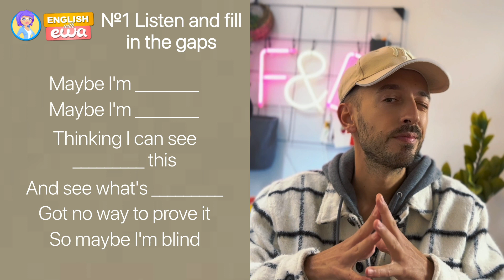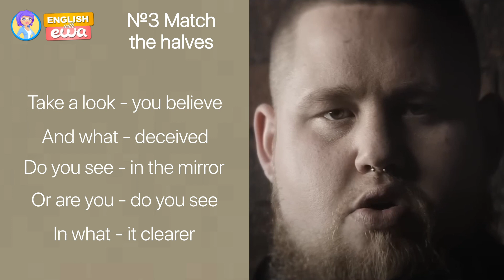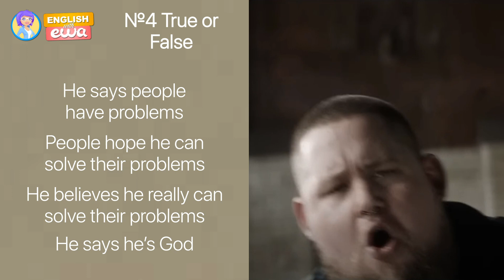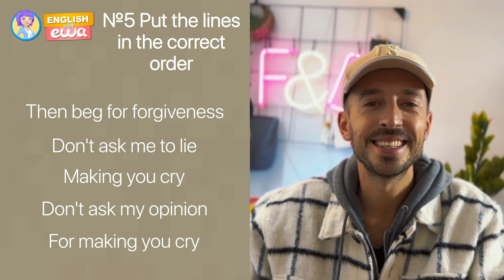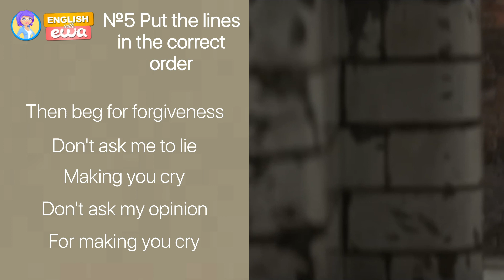Take this English listening test with "HUMAN" by Rag'n'bone Man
English listening test with a song (B2 level) - take this English listening test with "HUMAN" by Rag'n'bone Man!
This B2 English listening task will help you improve your listening skills and also prepare for the IELTS listening test 2023. Our amazing teacher Noty will help you learn English with popular songs like Rag'n'Bone Man's "Human".